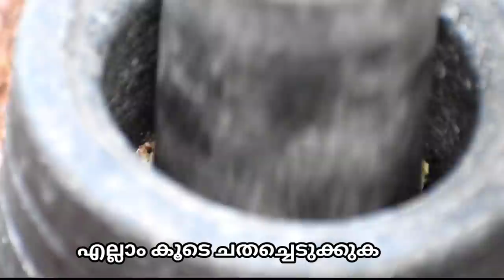വീട്ടിൽ ഉള്ളതുവെച്ച് ഉണ്ടാക്കി നോക്കിയതാ പക്ഷേ സൂപ്പർ ടേസ്റ്റ്